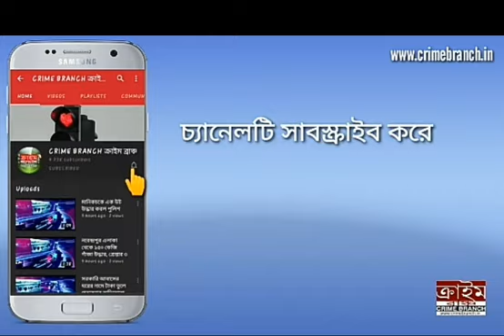তৃণমূলের গোষ্ঠীদ্বন্দে উত্তপ্ত ক্যানিং, জখম ৬, গ্রেফতার ৬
বাবলু প্রামানিক। দক্ষিণ ২৪পরগনা । ক্রাইম ব্রাঞ্চ।

সকাল থেকে দফায় দফায় তৃণমূল কংগ্রেসের গোষ্ঠী কোন্দলের সংঘর্ষে গুলি বোমা বর্ষণে উত্তপ্ত দক্ষিণ ২৪ পরগনার সুন্দরবনের ক্যানিং পশ্চিম বিধানসভা কেন্দ্রের ইটখোলা অঞ্চলের গোলাবাড়ি এলাকায়। জখম হয় ৬ জন।
 স্থানীয় সূত্রে জানা গিয়েছে রবিবার ক্যানিং রেল মার্কটে তৃণমূল কংগ্রেসের জনসভায় আসাকে কেন্দ্র করে যুব তৃণমূল এবং মাদার তৃণমূল কংগ্রেসের কর্মীদের মধ্যে বচসা বাঁধে। সেই বচসার জেরে পরের দিন সকাল ১০ টা নাগাদ যুব তৃণমূল কংগ্রেসের কর্মী দেব প্রসাদ মাঝিকে বেধড়ক মারধর করে মাদার তৃণমূল কংগ্রেসের বেশ কয়েক জন কর্মী। এরপর এলাকায় উত্তেজনা ছড়িয়ে পড়ে যুব তৃণমূলের কর্মীদের সঙ্গে মাদার তৃণমূল কংগ্রেসের কর্মীদের। উত্তেজনা জেরে চলতে থাকে ইটের বৃষ্টি,গুলি,বোমা।জখম হয় বেশ কয়েকজন যুব তৃণমূলের কর্মী। এদের মধ্যে সীমা মাঝি নামে এক মহিলাও জখম হয়। পাশাপাশি ইটের আঘাতে জখম হয় এস আই ইন্দ্রজিৎ ভকত।জখমরা ক্যানিং মহকুমা হাসপাতালে চিকিৎসাধীন। জখমদের মধ্যে ১ জনের অবস্থা আশঙ্কাজনক। এলাকায় চলে তান্ডব প্রায় ২০ টি দোকানপাট ভাঙচুর চলে। ফলে আতঙ্কিত হয়ে পড়ে এলাকাবাসী। এদিকে এই ঘটনায় বারুইপুর জেলা পুলিশের অতিরিক্ত পুলিশ সুপার ইন্দ্রজিৎ বসু নেতৃত্বে বিশাল পুলিশ বাহিনী এলাকায় ঢোকে।পুলিশ বিকাল ৩ টায় এলাকায় চিরুনি তল্লাশি চালিয়ে এ পর্যন্ত ৬ জনকে গ্রেফতার করে। বারুইপুর পুলিশ জেলার অতিরিক্ত পুলিশ সুপার ইন্দ্রজিৎ বসু বলেন, বেশ কিছু লোকজনের মধ্যে সংঘর্ষ বাঁধলে বেশ কয়েক জন জখম হয়। পরিস্থিতি নিয়ন্ত্রণে আনতে গেলে পুলিশ কর্মীও জখম হয়। এই ঘটনায় ৬ জনকে গ্রেফতার করা হয়েছে। এলাকায় চলছে পুলিশি টহলদারি। এদিকে অভিযোগ ওঠে ইটখোলা গ্রাম পঞ্চায়েতের উপ প্রধান তৃণমূলের খতিব সরদারের নেতৃত্বে এই ঘটনা ঘটে।তবে উপ প্রধান খতিব সরদার পলাতক। তার খোঁজ চালাচ্ছে পুলিশ।পাশাপাশি এই ঘটনায় পুলিশ গুলি চালানোর বিষয়ে অস্বীকার করেন।